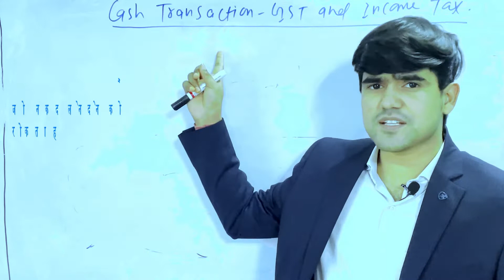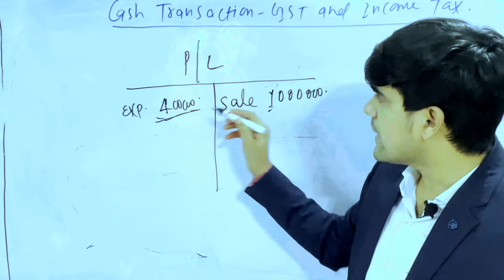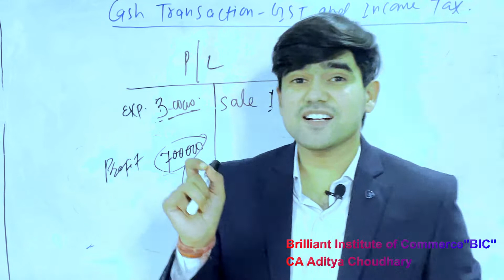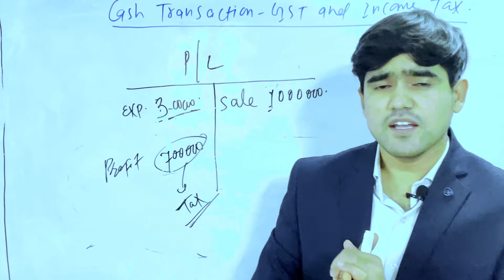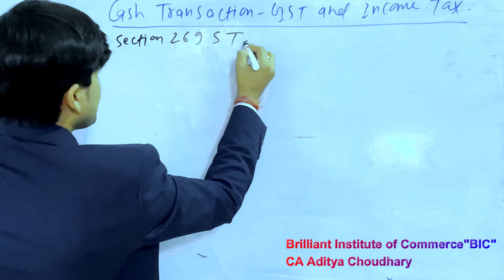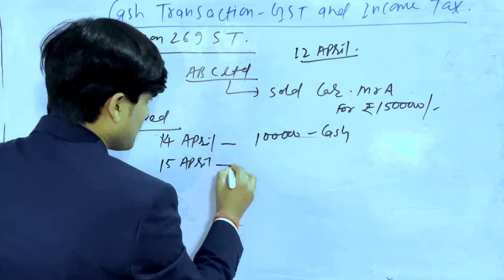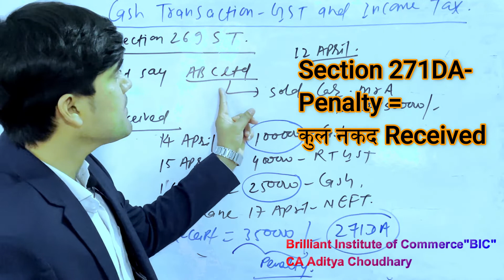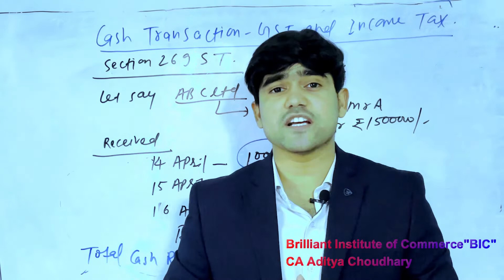How to Handle Cash Transactions in Business By- CA Aditya Choudhary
Brilliant Institute of Commerce comes up with a unique Idea in Consultation with CA Aditya Choudhary, to share the Regular Informative Videos to our Businessman, Consultants, Chartered Accountants, Advocates, Company Secretaries and other Accounting and Finance professional to update themselves in this dynamic finance world.

This video covers each and every compliance of GST and Income Tax, that One should keep in Mind while handling Cash Transactions.

This video covers the following aspect :-
1. जीएसटी कानून के तहत नकद लेनदेन की सीमा क्या है ??
2. Income Tax law "आयकर कानून" के तहत नकद लेनदेन की सीमा क्या है ??
3. धारा 40A (3) के प्रावधान को समझना ??
4. धारा 269 ST के प्रावधान को समझना ??
5. परिणाम क्या होगा, यदि धारा 40A (3) और 269ST का उल्लंघन है ??
6.  क्या हम नकद में बिक्री कर सकते हैं ??
7. धारा 271DA के तहत दंड का प्रावधान क्या है ??

Also not forget to press on Bell icon for Next video updates.

संपर्क के लिए:-
Mr. Suraj Mandal
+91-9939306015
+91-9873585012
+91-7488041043